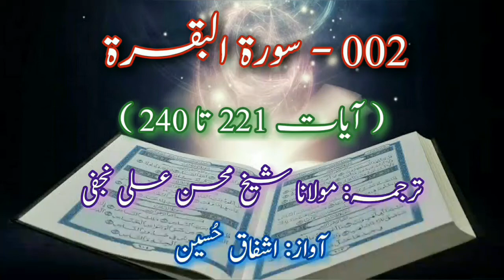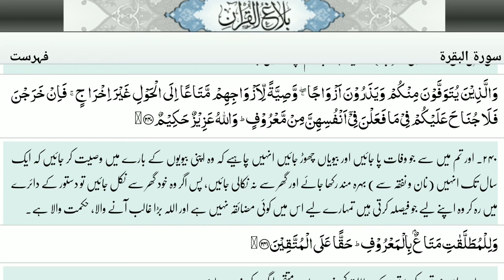Sura Al Baqarah 2 | 221-240 | Quran Only Urdu Translation | HD Text | Ishfaq Hussain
Quran Sura Al Baqara 2, Ayaat 221 to 240, Quran Only Urdu Translation with Arabic Urdu HD text.
Translation by Sheikh Mohsin Ali Najfi, and voice by Ishfaq Hussain.

Quran Chapter 2 verses 221 to 240.

Regards